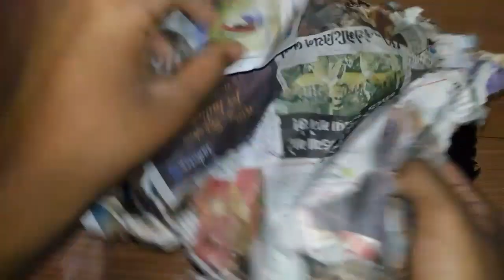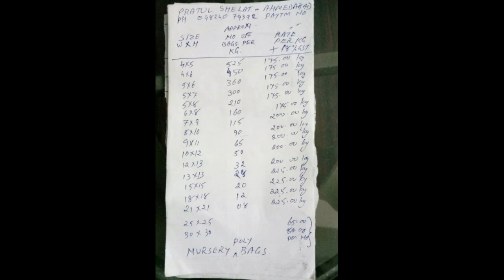How to Grow plants in Poly Bags || Nursery Bags || Where to buy Best and cheap cost Poly Bags ?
Mr Pratul - 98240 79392 Ahmedabad ,Gujarat. Contact him through via Whatsaap and get online and offline service too.
HEY LOVELY PEOPLE ! This video is made only for your convenience, kindly understand the hard work
LAST UPLOAD -
HEADSET I USE
COLLAR MIC
SOUND FILTER
COCO PEAT 5KG
COCOPEAT (SETOF 4) 20KG
SEEDS 45 VARIETY WINTER SEEDS
TOOL SET
TOOLS SET OF 5
NEEM OIL
POLY BAGS ( SET OF 5 )
FLORA NURTURE
FOR THE SELLER AND BUYER CONVIENENCE :-

KEEP GROWING , KEEP LOVING - THANKS______